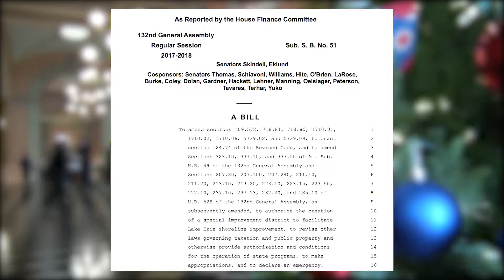OHIO CHRISTMAS TREE BILL